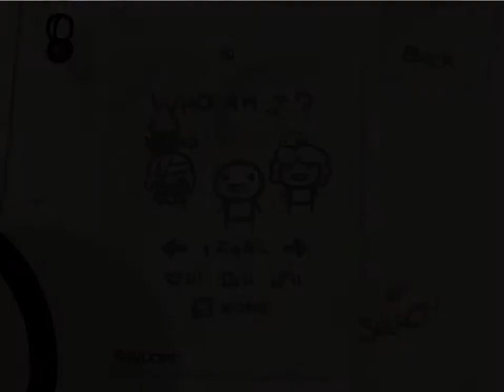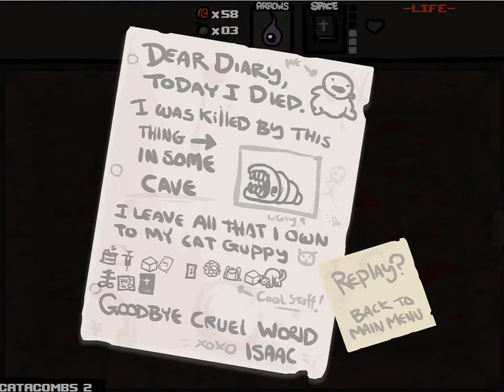To the (un)holy basement!!! And beyond... [The binding of Isaac Wrath of the Lamb] - Part 9